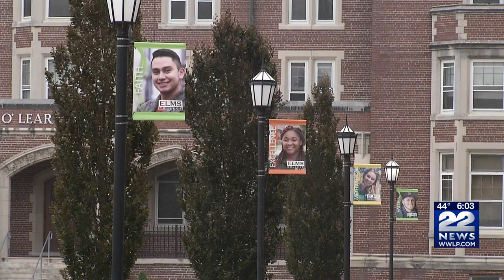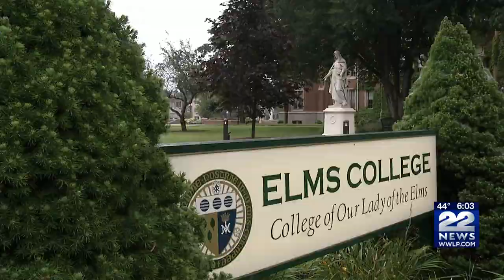Elms College celebrates students during commencement ceremony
This weekend local colleges are holding commencement ceremonies, some being virtual, while others are still in-person.